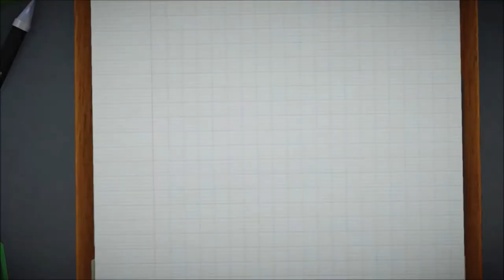"Happy" Game Time: Surgeon Simulator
In this "happy" fun filled video, you learn how not to do a kidney transplant. in space.